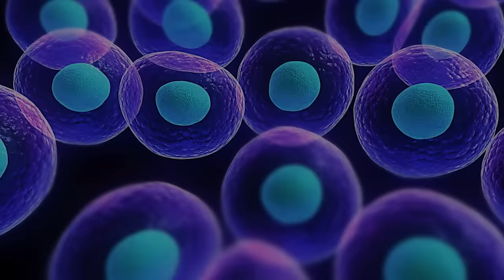10 อันดับ ปรากฏการณ์สุดแปลก ที่ท้าทายนักวิทยาศาสตร์ (เกิดขึ้นได้ไง? )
ในปัจจุบันเราพบเจอปรากฏการณ์แปลกๆ มากมายทางธรรมชาติ มีทั้งที่สามารถพิสูจน์ได้และไม่ได้ ทำให้เป็นความท้ายทายของนักวิทยาศาสตร์อย่างมากในการหาคำตอบของปรากฏการณ์ต่างๆ นี้  แต่เราเชื่อว่าปรากฏการณ์ที่จะกล่าวถึงนี้มันน่าสนใจเอาเสียมากๆเลยค่ะ

สามารถชมวิดีโออื่นๆได้เลย :

10 อันดับ สิ่งที่ทำลายล้างโลกของเราได้ !!
10 อันดับ สนามบินอันตรายและรันเวย์น่ากลัวที่สุดในโลก
10 อันดับ ผักผลไม้ที่แตกต่างอย่างสิ้นเชิงในปัจจุบัน